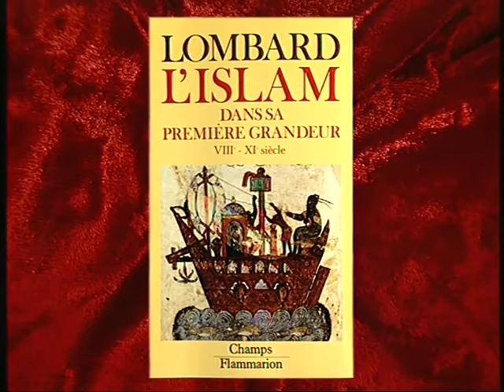JACQUES LE GOFF - le commerce au Moyen Âge et la réaction au commerce.